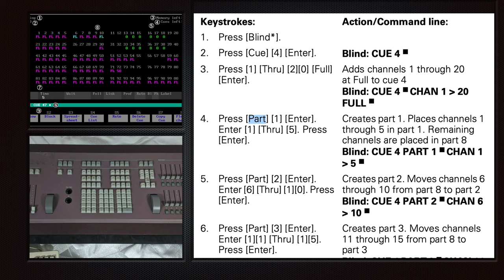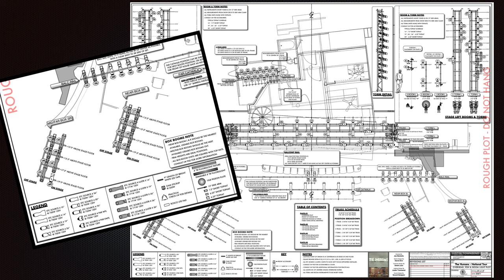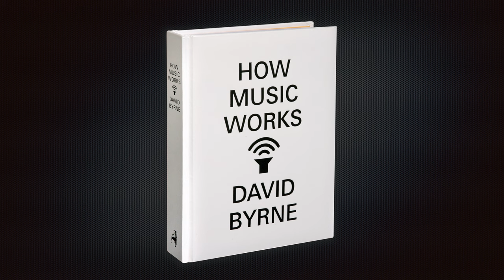ETC Launch Keynote with Justin Townsend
Tony-nominated lighting designer of Moulin Rouge The Musical and Jagged Little Pill

Townsend brings a unique perspective to the world of LED technology and how it has impacted professional lighting design over the years. Join us to hear his thoughts on ETC’s new theatrical fixtures and how they’ll impact future designs.

Townsend is an international lighting designer whose Broadway credits include Moulin Rouge The Musical, Jagged Little Pill, American Psycho, The Humans, and countless other shows both on and off Broadway. He’s worked as Creative Director collaborating with Grammy-winning recording artist Drake on the design of a 50-foot-tall replica of the top of the CN Tower for Drake's OvO Fest in Toronto. The two also paired up for 2017’s “Boy Meets World” European tour. In 2014, Justin received an Obie Award for Sustained Excellence in Lighting Design. He is also an associate professor at Brooklyn College, dedicated to affordable theatrical education and training.